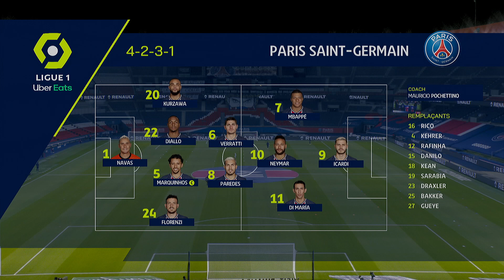PARIS SAINT-GERMAIN - MONTPELLIER HÉRAULT SC (4 - 0) - Résumé - (PSG - MHSC) / 2020-2021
Revivez les meilleurs moments de PARIS SAINT-GERMAIN - MONTPELLIER HÉRAULT SC (4-0) en vidéo.

Ligue 1 Uber Eats - Saison 2020/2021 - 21ème journée PARC DES PRINCES - Vendredi 22 Janvier 2021

Buteurs : Kylian MBAPPE (34' - PARIS SAINT-GERMAIN) /  NEYMAR JR (60' - PARIS SAINT-GERMAIN) / Mauro ICARDI (61' - PARIS SAINT-GERMAIN) / Kylian MBAPPE (63' - PARIS SAINT-GERMAIN)

Cartons rouges/exclusions : Jonas OMLIN (19')

Composition PARIS SAINT-GERMAIN : 20 - Layvin KURZAWA /22 - Abdou DIALLO /6 - Marco VERRATTI /7 - Kylian MBAPPE /5 -  MARQUINHOS (c) /11 - Angel DI MARIA /10 -  NEYMAR JR /8 - Leandro PAREDES /1 - Keylor NAVAS /9 - Mauro ICARDI /24 - Alessandro FLORENZI

Composition MONTPELLIER HÉRAULT SC : 20 - Layvin KURZAWA /22 - Abdou DIALLO /6 - Marco VERRATTI /7 - Kylian MBAPPE /5 -  MARQUINHOS (c) /11 - Angel DI MARIA /10 -  NEYMAR JR /8 - Leandro PAREDES /1 - Keylor NAVAS /9 - Mauro ICARDI /24 - Alessandro FLORENZI